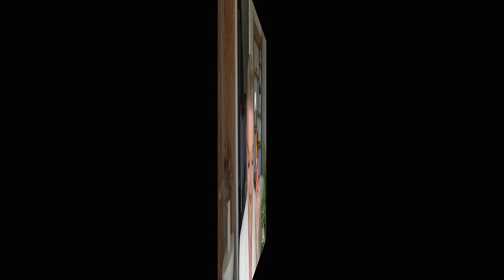ЛУЧШЕЕ БЮДЖЕТНОЕ 2024 для КАЖДОЙ! ФАВОРИТЫ И ЗАМЕНЫ ЛЮКСА в МОЕЙ КОСМЕТИЧКЕ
ГЕЛИ ДЛЯ БРОВЕЙ 0:41:

МАРКЕРЫ ДЛЯ БРОВЕЙ 2:33:

КАРАНДАШИ 4:35:

ТЕНИ 6:00:

ТУШИ 7:06:

ТОНАЛЬНЫЕ 9:25:

ПУДРЫ 12:46:

Под глаза Eveline Better Than Perfect Smoothing and Correcting Eye Powder"

КОНСИЛЕРЫ 19:12:

БРОНЗЕРЫ 22:17:

РУМЯНА 26:14:

ХАЙЛАЙТЕР 30:40:

ТЕНИ 32:31:

КАРАНДАШИ ДЛЯ ГУБ 42:18:

ПОМАДЫ 45:35:

OSIA